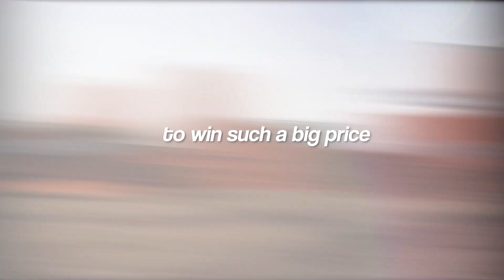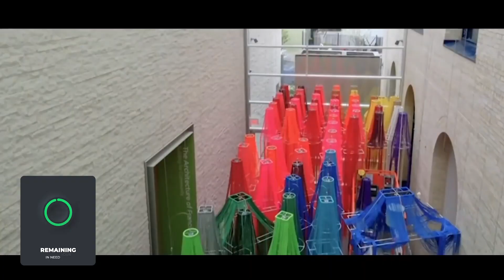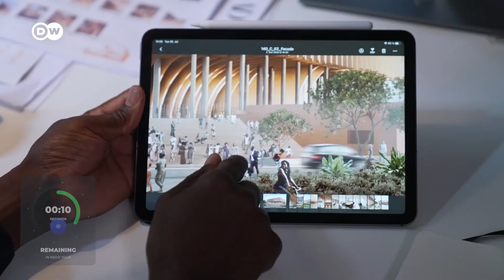How He is building The Real Life Wakanda / 100 Real Life Stories from Africa / Bertin Vick